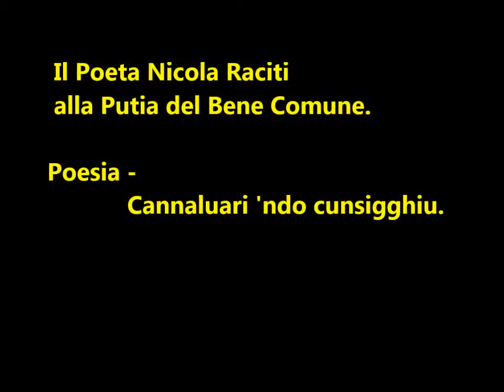Cannaluari 'ndo cunsigghiu. Poesia di Nicola Raciti. Putia del Bene Comune. Acireale.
Putia del Bene Comune. Via G.Meli. Acireale.